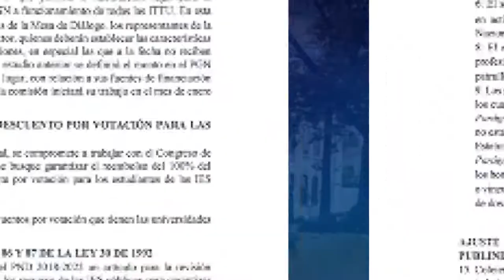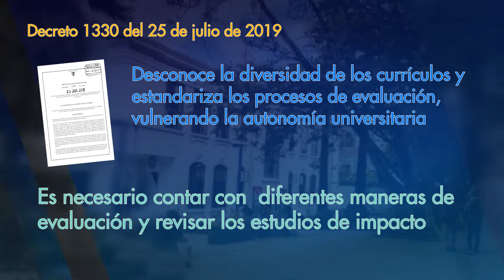Fortalecimiento de los compromisos misionales - Rectoría 002